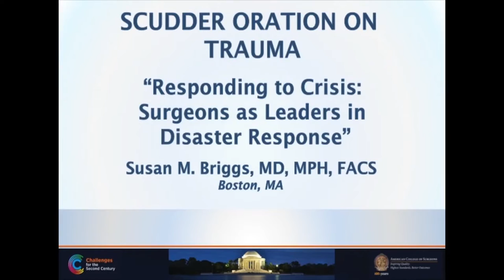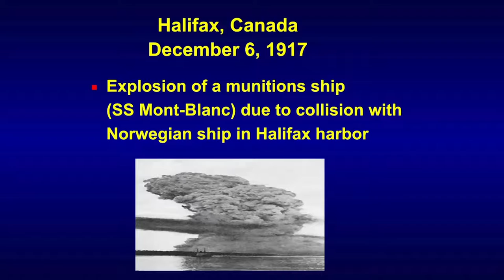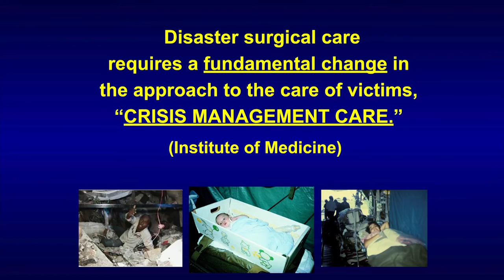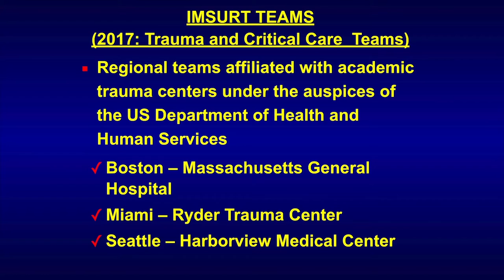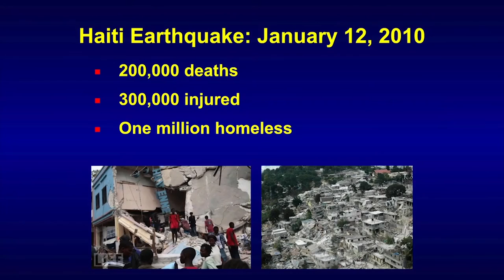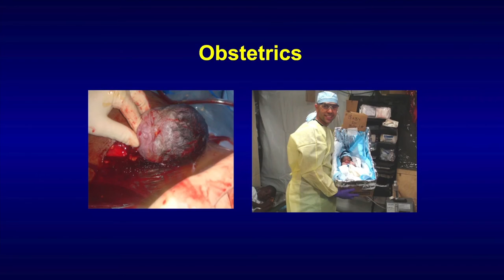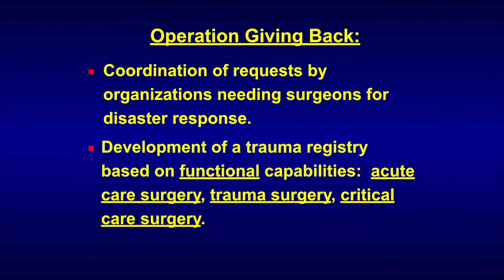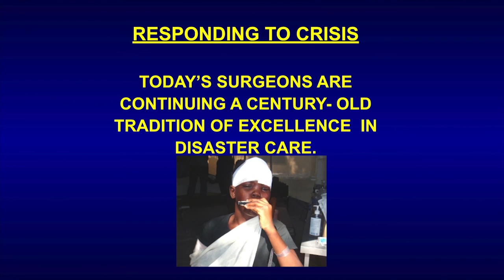2016 Scudder Oration on Trauma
Susan Briggs, MD, FACS, delivered the 2016 Scudder Oration on Trauma, “Responding to Crisis: Surgeons as Leaders in Disaster Response,” at Clinical Congress 2016 in Washington, DC.